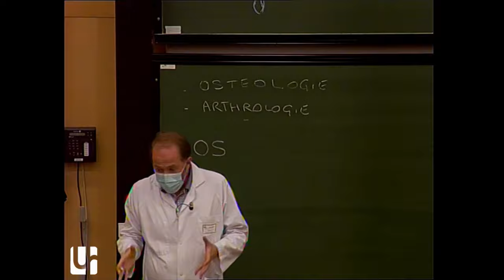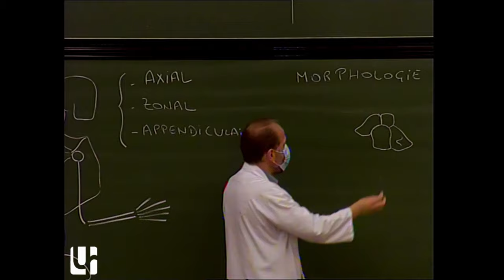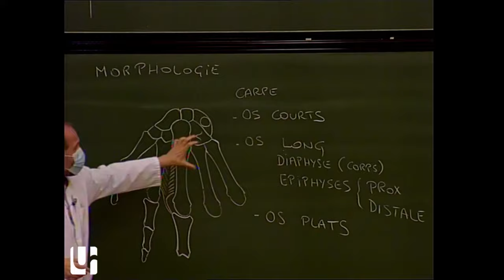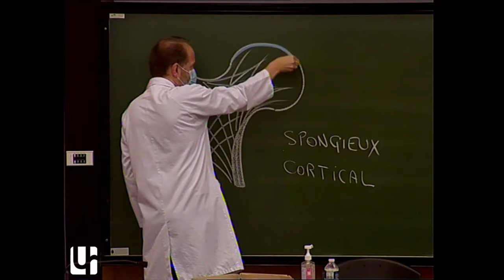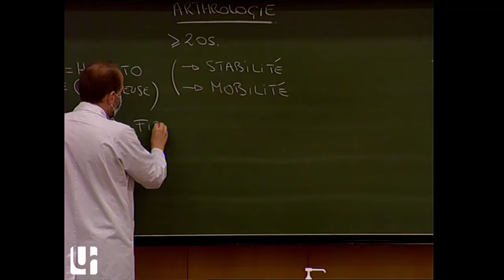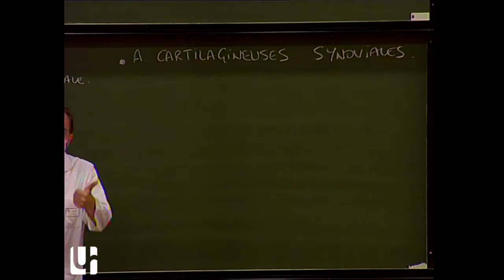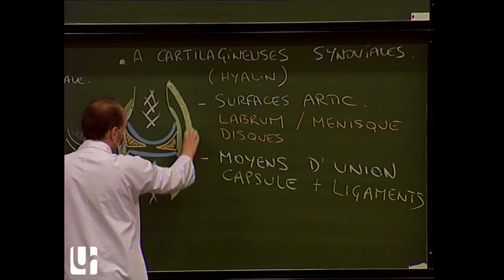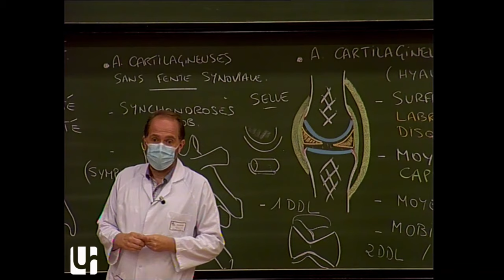Anatomie générale 1 - Anatomie générale ostéo-articulaire [General anatomy of bones and joints]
Qu'est ce que le squelette ? Comment s'organise-t-il ? Mais finalement... qu'est ce qu'un os ? Et comment les os sont-ils reliés ensemble ?
Tous ces éléments sont abordés dans ce cours d'anatomie générale des os et des articulations (ostéo-arthrologie) à l'usage des étudiants en santé, et de tous les curieux !

**What is the skeleton? How is it organized? But ultimately... what is a bone? And how are bones connected together?
All these elements are covered in this course on the general anatomy of bones and joints (osteo-arthrology) intended for health students and all the curious minds!**